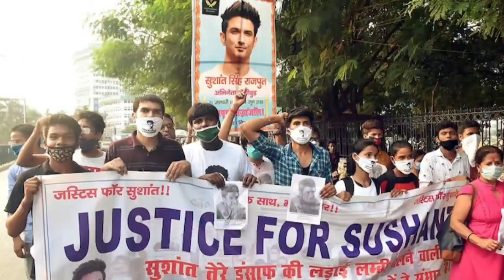सुशांत केस में ढाई साल बाद आदित्य ठाकरे पर बड़ा खुलासा, जल्द हो सकते हैं गिरफ्तार..